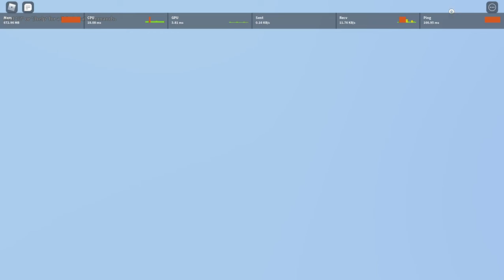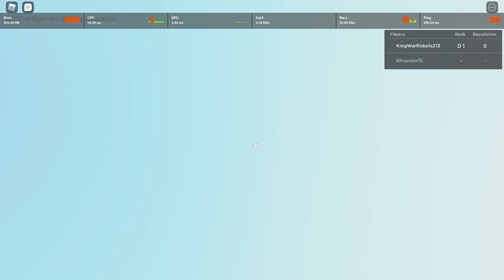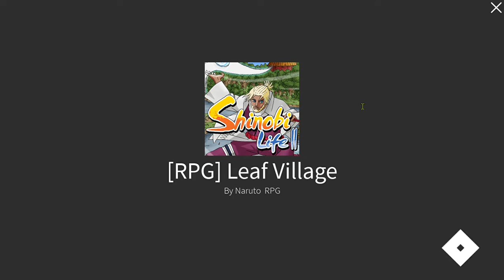Trying to get Multi Shadow Clone Jutsu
Here are the vip server codes: Codes of vip for shinobi life 2
-LEAF VILLAGE Code-
1 i3tQwM Code-2 tEIQUB Code-3 ZFa9rp Code-4 OfOSu3 Code-5 1yZBeh Code-6 XvQ0Yr Code-7 CmLm9Q Code-8 RxQyzh Code-9 Ws6H3g Code-10 AzIF2F Code-11 otdv6H Code-12  Code-13 / Code-14 7ToDOT Code-15 w Code-16 rxJC4E Code-17 LctoYE Code-18 9VwKOS Code-19 o8Jnrj Code-20 7rQBh2 Code-21 Code-22 OO-BfE Code-23 LhVd1e Code-24 feRdCD Code-25 wArWmP –
SAND VILLAGE Code-
1 7WyZ6m Code-2 N8affu Code-3 LCXTaq Code-4 xdHDqL Code-5 AE8oqR Code-6 NbVUOf Code-7 ysgIPR Code-8 RBt-j- Code-9 0z41Be Code-10 TZuksd Code-11 haqJeJ Code-12 II1Trb Code-13 kaI6Wy Code-14 tpv3nn Code-15 D0cfBK Code-16 9IfDW8 Code-17 9ypTJr Code-18 DTjxm6 Code-19 gNWn7U Code-20 egPBGF Code-21 wHT0BM Code-22 B3R_Lp Code-23 cFawGd Code-24 F5M6Iv Code-25 EFRydU
 MIST VILLAGE Code-
1 8IGUX0 Code-2 noJhxB Code-3 77Gsyq Code-4 b9ARar Code-5 ADLLTG Code-6 rmnQO Code-7 soZBFc Code-8 MVFKSI Code-9 AO0p76 Code-10 JI0heK Code-11 ljJ-sx Code-12 -05IIT Code-13 C04el5 Code-14 UxHlkX Code-15 37uVC2 Code-16 DFcyO0 Code-17 ouPdlp Code-18 7HKRWX Code-19 _Dj5HK Code-20 WnuuHI Code-21 41KDzt Code-22 1WFsJA Code-23 MtELYe Code-24 3dLxd6 Code-25 3hFxOQ –
ROCK VILLAGE Code-
1 ZC_cc6 Code-2 8FD1kP Code-3 aczKSL Code-4 F8154v Code-5 Hovm2A Code-6 FXnHxy Code-7 NetHWU Code-8 52vQWM Code-9 tAP5si Code-10 KZob27 Code-11 hBXrHd Code-12 6eI4J0 Code-13 wCode-14 fAY9bP Code-15 JPLrn0 Code-16 UkExxg Code-17 Y-5FTu Code-18 oKSh__ Code-19 4xz_ou Code-20 inkS_u Code-21 EM7Q_e Code-22 -xzcr8 Code-23 erZhLN Code-24 IMTk84 Code-25 nVtGJx

CLOUD VILLAGE Code-
zav826 KLpCps jYSm3I fDgpTI qYCfzj nhWvzC rr4YOG DqKpk0 kMS29v az3FSs u7ZLCQ Dm0IO2 bd8MMz mLEn7w -CT6s4 fkezIi aIMbPJ V6xBKY Xorify09/30/2020 N1RHOX ORIONGLASS09/30/2020 oHPDe0 Xorify09/30/2020 hBgamX ORIONGLASS09/30/2020 m5M74B -8FSc_ uwKfPt D2PVyt Xorify09/30/2020 VPKdu8 ORIONGLASS09/30/2020 jCwvIM y6UVSC i2eEMd Xorify09/30/2020 o-d_Ga ORIONGLASS09/30/2020 j1i50G Kp2bv5 HjLf3q BYMP3E Xorify09/30/2020 SIAufI ORIONGLASS09/30/2020 6NUoBZ KGSxPb GQj70Q Xorify09/30/2020 v7jaNZ ORIONGLASS09/30/2020 bSzYD7 Xorify09/30/2020 7V0W8B FG9poI XdceRn VsvMWb I1Grbr cxjTMy qHB1wI ocAnBo FSuQ4y A53q0Y Xorify09/30/2020 92Dip- s1gQr9 8DtXFC WbSGbW